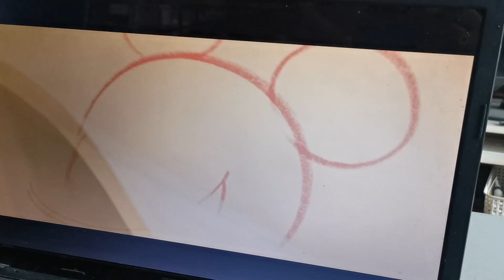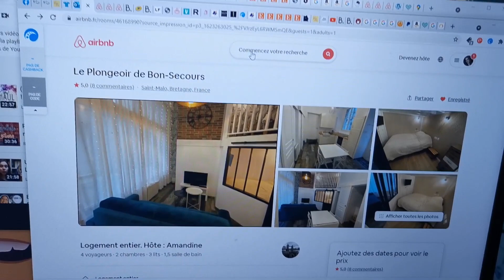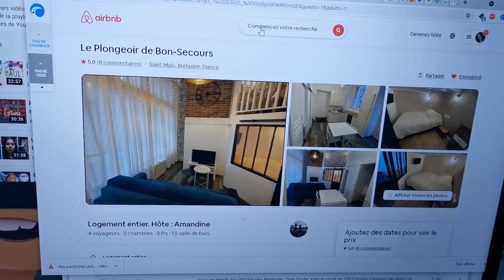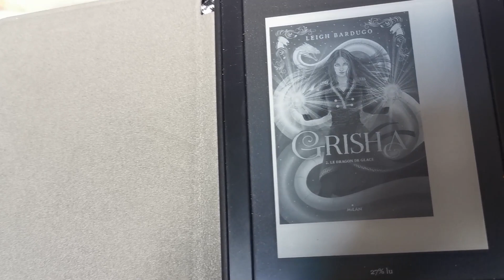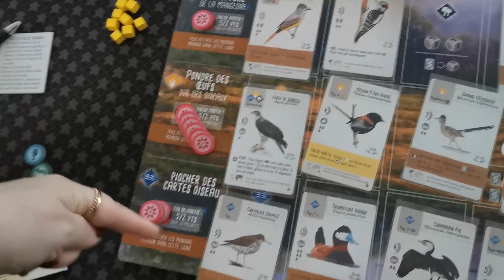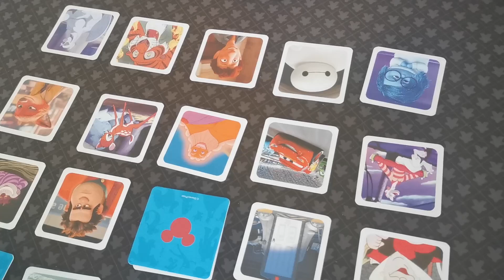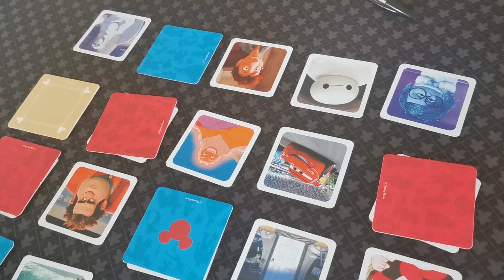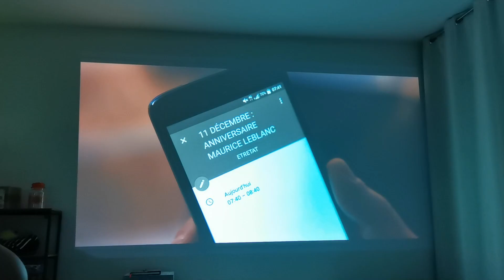Vlog : Un petit moral mais pas que... Lecture, Jeux, Vacances !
Un petit vlog avec un petit moral mais avec quand même du partage dedans ! Mes lectures, mes tenues, mes jeux de la semaine... La préparation de mes vacances et la découverte de Raya et le dernier dragon avec les garçons. On vous montre aussi les achats de Sam chez Ikea.

Autres :
Through the Ages
Meuble Kallax
Store plissé Schottis
Lampe boule
Lampe table bois
Meuble sous lavabo
Etagère salle de bain
Panier à ventouse
Ampoules Yeelight connectées

Ils ont arrêté leur programme de parrainage...